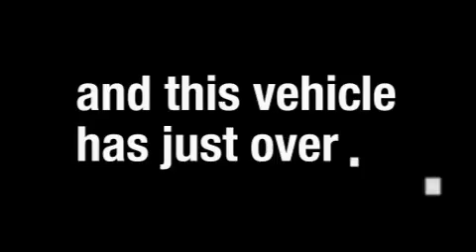Pre-Owned 2005 Mercedes-Benz C230 Kompressor Sport Belmont CA 94002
Year: 2005
 Make: Mercedes-Benz
 Model: C230
 Engine: 1.8L I-4cyl
 Trans.: Automatic
 Exterior: Silver
 Miles: 52,077
 Interior: Black